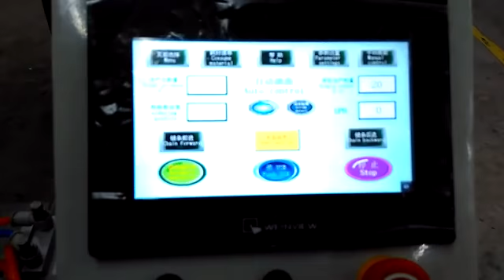Micro USB Soldering Machine TM-1188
Micro USB Soldering Machine